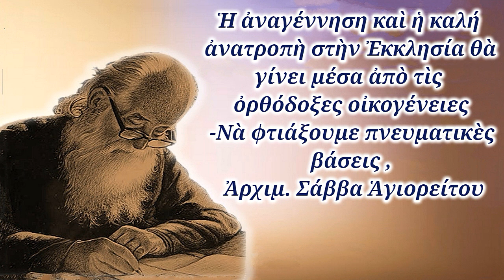Ἡ καλή ἀνατροπή στήν Ἐκκλησία θά γίνει μέσα ἀπό τίς ὀρθόδοξες οἰκογένειες, Ἀρχιμ. Σάββα Ἁγιορείτου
Ἡ ἀναγέννηση καὶ ἡ καλή ἀνατροπὴ στὴν Ἐκκλησία θὰ γίνει μέσα ἀπὸ τὶς ὀρθόδοξες οἰκογένειες -Νὰ φτιάξουμε πνευματικὲς βάσεις , Ἀρχιμ. Σάββα Ἁγιορείτου